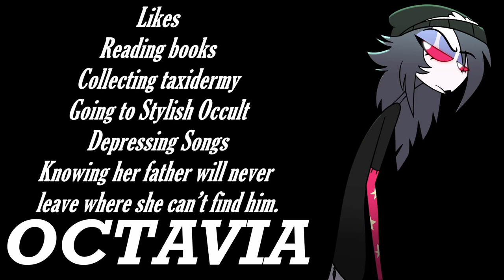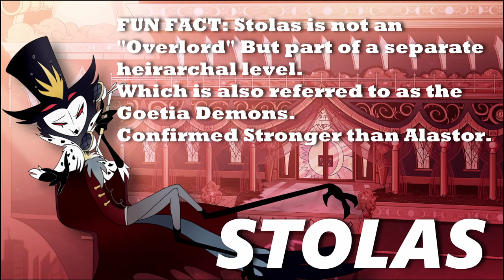Helluva Introduction [Helluva Boss]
I hope you guy are enjoy the Hazbin Would You Rather Series.
But make way for the all new Helluva Would You Rather Series.
Featuring some of your favorite characters from the official series.

I decided to put together a little introduction video for you all.
To showcase the incredible voice talent of my amazing VAs.
Let's meet the Helluva WYR Cast!

Moxxie: 0:27 - 0:42 [Johnny Wander]
Millie: 0:43 - 1:20 [Nekomiimi]
Striker: 4:34 - 5:01 [Liam A. C. / Lac The Watcher]
Wolfku: 5:02 - 5:33 [AbridgedGoku]

Wanna be a potential in the Helluva WYR Series:
I'll be adding new characters from the show as the series progresses.

What did you all think of Helluva Introduction [Helluva Boss]

Have you ever seen Helluva Introduction [Helluva Boss] before watching this video?

And would you wanna see more videos like Helluva Introduction [Helluva Boss]